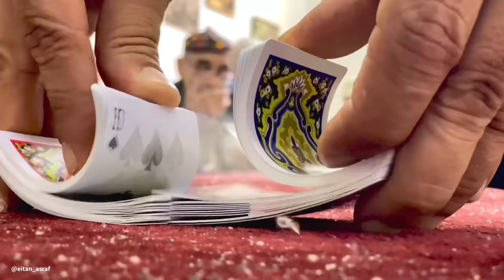JERUSALEM by artist Eitan Asraf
Jerusalem of people, scents and tastes. Jerusalem of color, creation and life. Our beautiful Jerusalem ❤️

Credit: Artist and creator Eitan Asraf